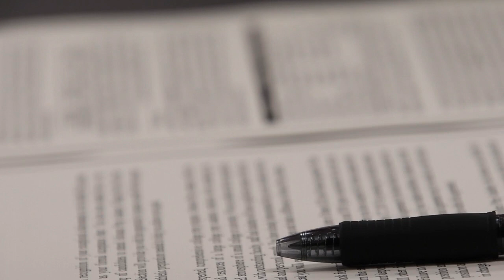Main Event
Signing Day & Prom Night 2019